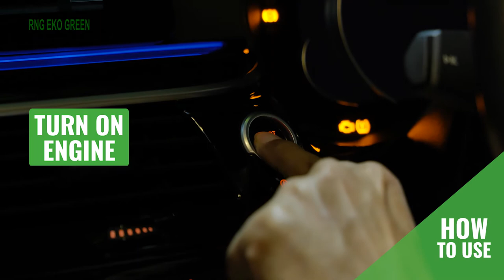RNG EKO GREEN Model 2002 Car Vacuum Cleaner - DC 12V / 200 Watt / 6.5 KPA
Website to Purchase:
Store to Purchase: CROMA Infiniti Retail Stores PAN India (TATA Enterprise)

(A) TECHNICAL INFORMATION: -- Maximum Suction: 6.5 KPA || Rated Power: 200 Watts || Rated Voltage: DC 12V || Maximum Current: 6-8 A || Working Temperature: -20°C to 80°C || Noise: less than 72 DB

(B) PRODUCT APPLICATION: --- The vacuum cleaner is applicable for all BIG & SMALL size CARS (SUV, Sedan, Hatchback, Jeep etc.). Just connect the device by inserting the plug into cigarette lighter socket of car. Use ON/OFF button to start the device and start cleaning. Connect the Extension Mouth and Extension Tube to reach the places where hand cannot reach. Use Brush connector to rub the foot mat and other places to remove dust so that vacuum cleaner can easily suck the dirt. After cleaning take out the dust cap by pressing button over dust cap and clean the MESH filter and HEPA filter to have maximum and continuous cleaning efficiency.

• 200 Watts of Cyclone Power System prevents loss of suction

• 6.5 KPA Suction Force is generated by ​Metallic Fan Motor

• LED light for operating the device during night

• It has both Dry and Wet application to absorb spilled liquid inside the car

• Dual Filtration System with Mesh filter outside and HEPA filter inside

• The 5 metre long wire enables vacuum cleaner to reach every corner of the car including CAR DICKY and works for all BIG and SMALL size cars

• Extension Mouth, Extension Tube & Brush connectors to clean away dust and reach all corners of car

• Easily removable and washable Mesh & HEPA Filter

• Storage Bag to keep all accessories and vacuum cleaner in organized manner

NOTE: Start the car engine and then use the vacuum cleaner as the battery of car is not powerful enough to supply sufficient current/power to the device to work efficiently.